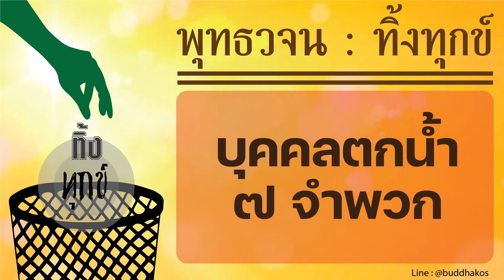ธรรม พุทธวจน คำสอนจาก พระพุทธเจ้า บุคคลตกน้ํา 7 จําพวก